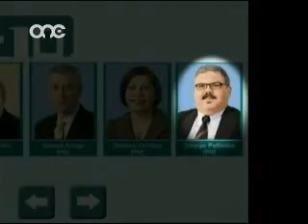TELETUBI 16/03/2008 - IR-RITRATTI TAL-KANDIDATI (ELEZZJONI)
TELETUBI is produced by ZOO Media & Entertainment.